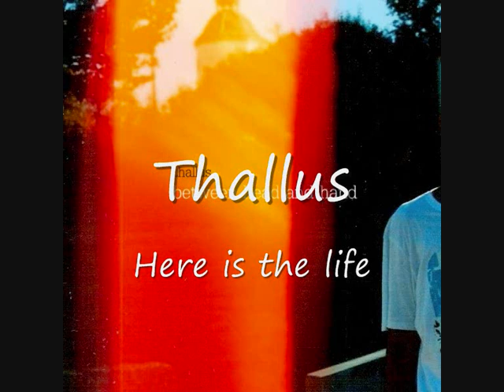Introducing - Thallus (download link inside)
Thallus is a german beat maker - had this on my comp for a few weeks but been slow uploading!